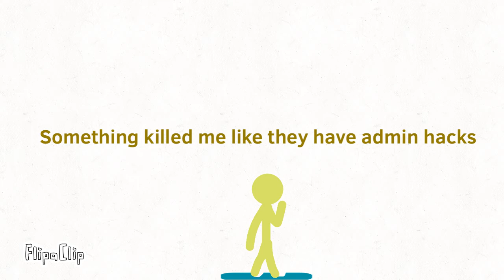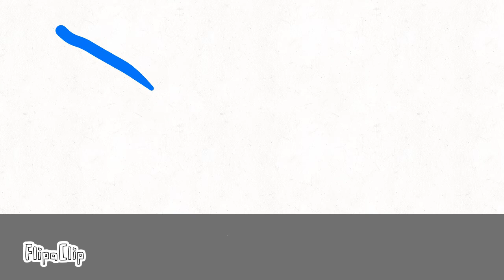Random animation part 1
It’s related to roblox
But I think you know what I mean
The program FlipaClip